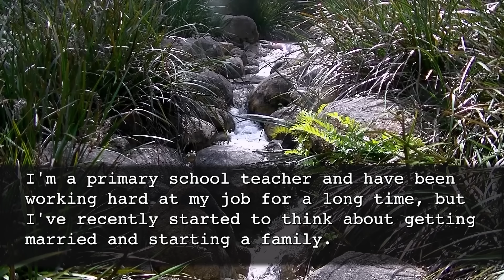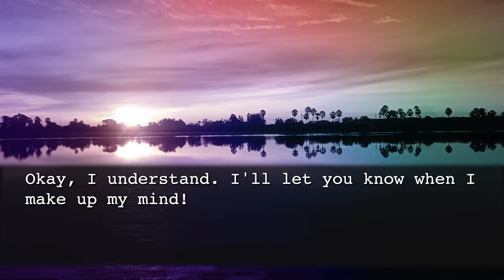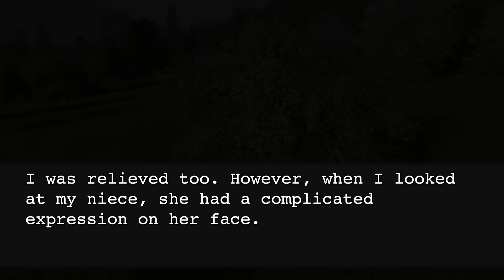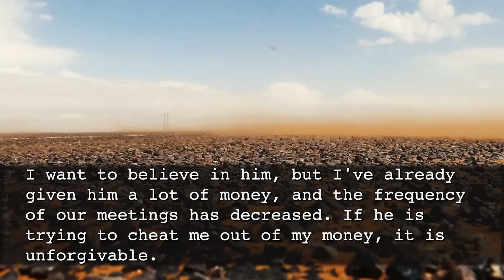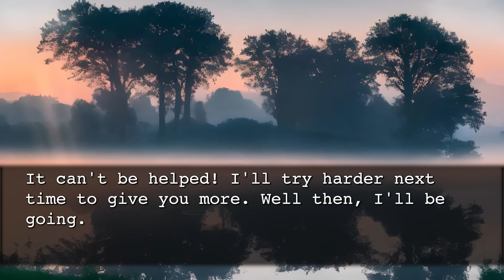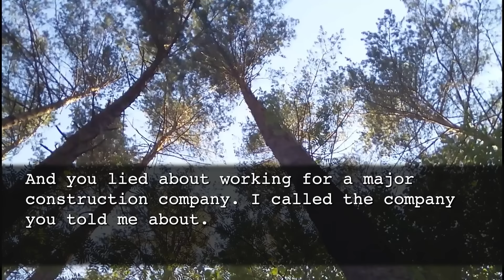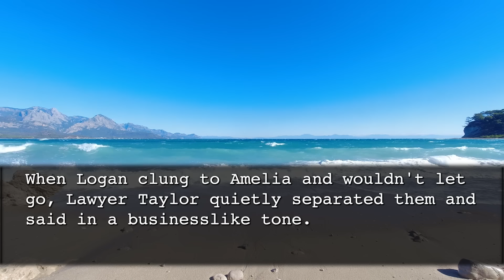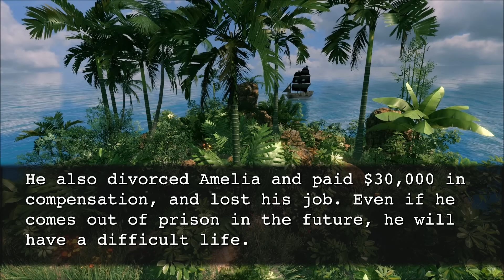My 9year-old niece said,"You should break off the engagement with this person."Next words of a girl…